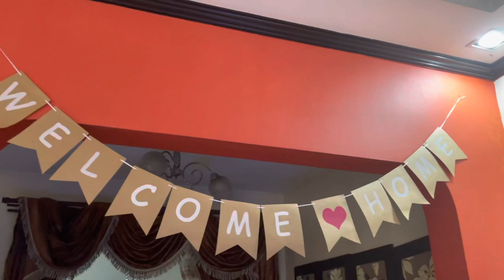WELCOME HOME MOMMY!